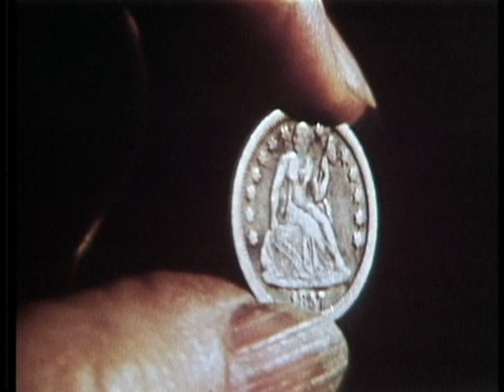211 - In Search of Reincarnation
211 - In Search of Reincarnation
Airdate: February 11, 1978
Director: Unknown
Story Writer: Hans Holzer
Narration Writer: Robert L. Long

Reviews case histories of people who claim to have lived in previous lifetimes.